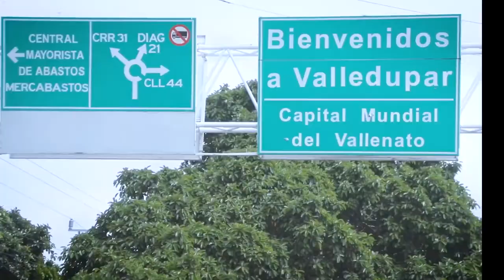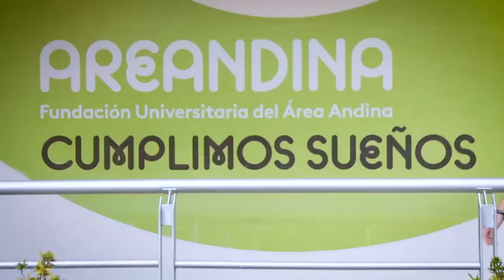EN EL BARRIO MAYALES, ALCALDE MELLO CASTRO INAUGURÓ PAVIMENTACIÓN DE LA CARRERA 5 ENTRE CALLES 31 Y